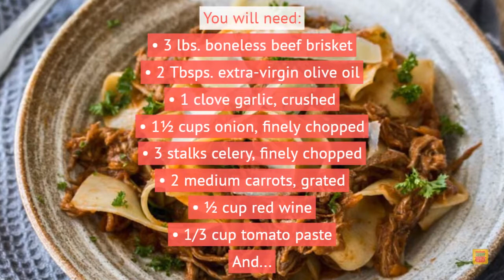Slow Cooker Beef Ragu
Rich & tender, melt-in-your-mouth beef cooked low and slow in a hearty red wine sauce makes this Slow Cooker Beef Ragu a must for Sunday Supper! Slow Cooker Beef Ragu is a full flavored, slow cooked ragu perfect for a cold winter’s night. Served over thick strands of pappardelle, this is comfort food heaven.